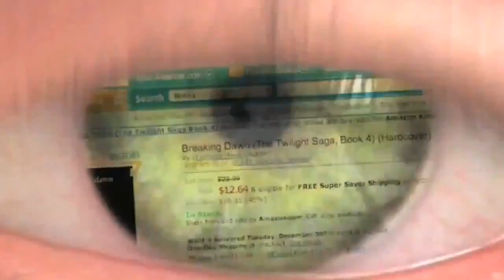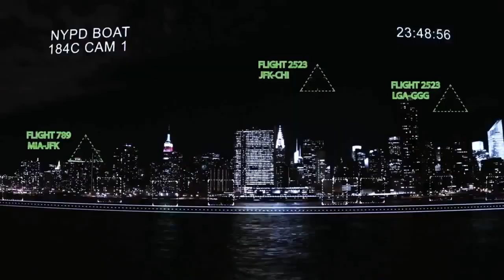Anonymous - Operation BigBrother [english]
For years Anonymous worked hard to protect our world and its peoples.

NOW LISTEN CAREFULLY,
This is an ALERT ABOUT SURVEILLANCE.

Privacy of the people all over the world is suffering more and more outrages. We should not tolerate it. Cameras are everywhere even in our sky, and robots are used to gather and treat information collected through Internet spying.

If Governments and corporations reach their goal to use network surveillance technologies to take control of our world, they will clear Freedom from both the real life and the Internet. That means Anonymous won't be able to continue helping humanity.
They plan to destroy each form of protest including Anonymous. That means that Anonymous members will be tracked and neutralized if we do not unite against surveillance.

The population is not ready to understand and help us, we need to join the biggest fight ever seen on Anonymous era and use every means necessary to expose truth.

Let the HIVE begins the strongest online and offline worldwide protest ever seen in the history of humanity. They showed they had no limits, we will show our power goes well beyond.

Worldwide governments, evil corporations time of summations is over.

We are Anonymous, we are not numbers, united as one, divided by zero.
Wordwide union will shutdown BigBrother.
That fight will lead us to triumph or to perish.
This is a time trial. WE ACT OR WE FALL.

Expect us !

Join us on irc.anonops.pro/6697 SSL chan

DEFACEMENT MATERIAL : xxxxx
PRIORITY IN HACKING ACTIONS :
1- LEAKS
2- DEFACEMENT
3- IF NOR DATABASES ACCESS NOR DEFACEMENT IS POSSIBLE : DDOS